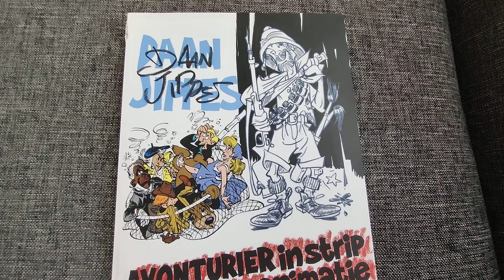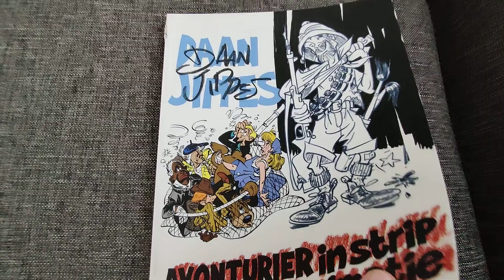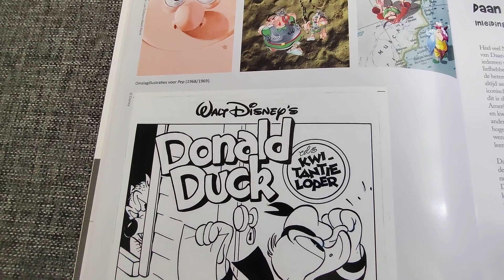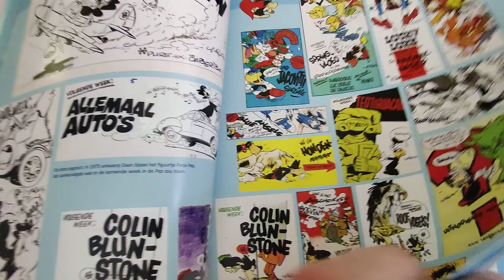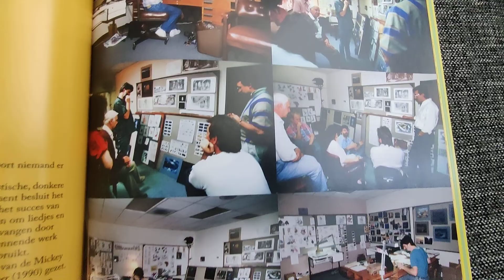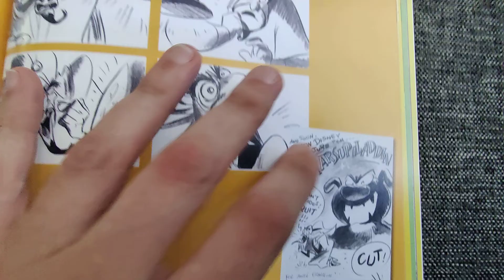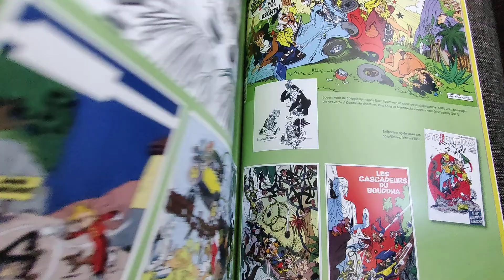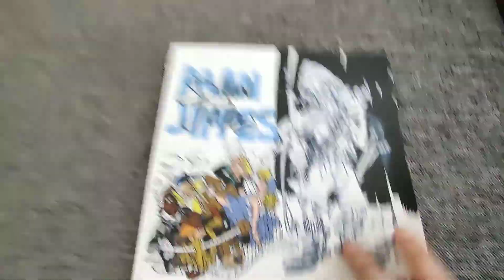Daan Jippes, avonturier in strip en animatie door Jan Willem de Vries